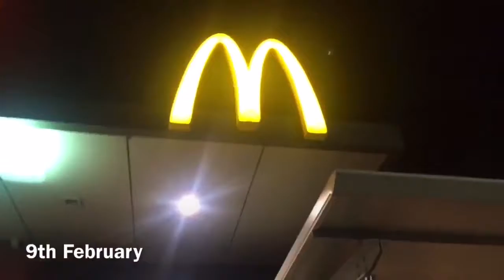Studying at Tafe (Before Covid)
Taking further studies at tafe before all of COVID hit to world and caused lock down.

Join our growing community for new videos every time something interesting happens in my life!